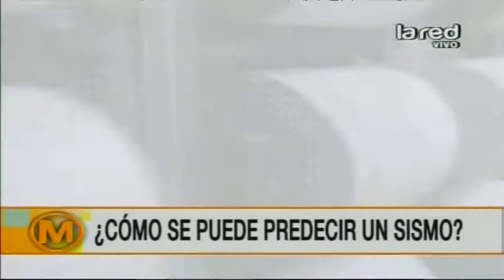¿Cómo se puede predecir un sismo?